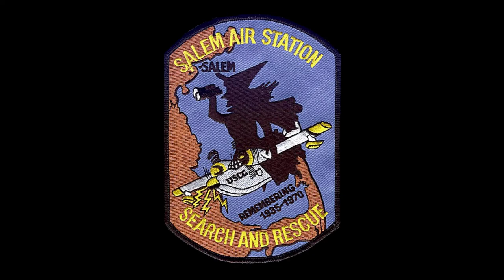July 16th Flying Saucer Record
Earth vs the Flying Saucers was first released on 13 June 1956, but Hugh Marlowe's character of Dr Russell Marvin is clear in calling our attention to the date of 16 July.   That's today's date as this video is being uploaded, once again, for 2021.

Television audiences of family entertainment like The Andy Griffith Show may not have been ready for seeds to be delivered overtly... so these were often encrypted into presentations that would be enjoyable to the mainstream... while "tickling" the amusement of insiders who in 1961 would instantly remember Hugh Marlowe's entrance to the landmark film with his reel to reel tape-recorder.

The 16 July record of interest prior to the release of the film would be Project Blue Book Record 1501 which stated that:

at 9:35 AM on the 16th of July 1952, U.S. Coast Guard photographer Seaman Shell R. Alpert observed the appearance of several very bright lights in the sky. This was through a window screen with no glass from his photolab within Coast Guard Air Station Salem, Massachusetts.

He watched the lights for 6 seconds and called them to the attention of Hospitalman 1st Class Thomas E. Flaherty who was in the sick bay.

The objects dimmed then suddenly brightened and Alpert grabbed a camera to film four roughly elliptical irregular blobs of light in formation apparently pointing at the POLLUTION emanating from the stacks of the Coal Fired Power Plant of Salem Harbor Station which had just started operation in 1951.

A runner up to the 16th of July human pollution callout... also in 1952... would be the report out of Hampton Roads, Virginia.  Around 9 PM NACA aeronautical engineer Paul R. Hill observed two amber-colored objects approach from the South, turn West, reach overhead, and then begin
a maneuver to "relove"  (sic) around a common center, change to a vertical plane after a few orbits, were joined by two more objects and flew off to the South.

ZTZE